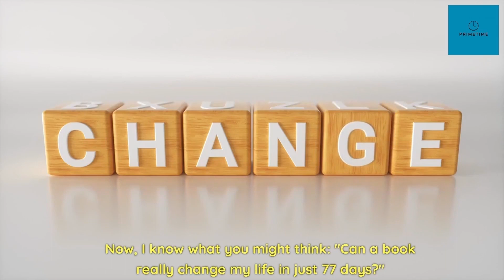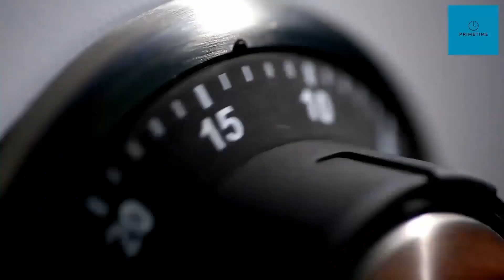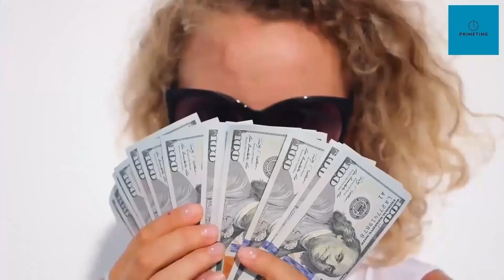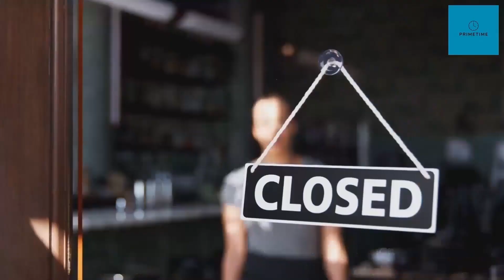Financial Freedom In 77 Days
In this video, we explore the transformative book "From Here to Financial Happiness: Enrich Your Life in 77 Days" by Jonathan Clements. Discover actionable guidance to improve your financial well-being and enrich your life over a 77-day journey. Whether you're looking to take control of your finances, build wealth, or achieve financial peace of mind, this book offers practical advice and step-by-step strategies to help you along the way. Join us as we delve into the key insights and valuable lessons from this empowering read. Don't miss out on this opportunity to embark on a path towards financial happiness!